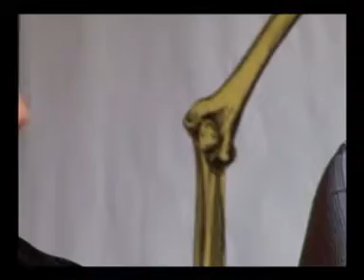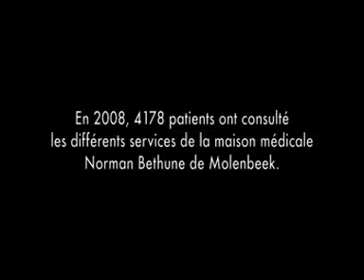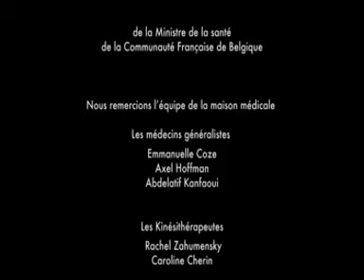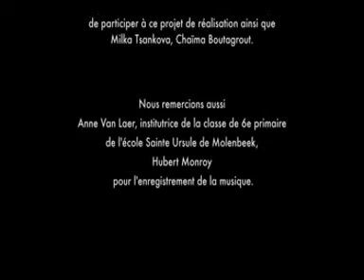Patients en Première ligne partie 02 2010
Plusieurs vagues d'immigration s'y sont toujours succédées et la commune de Molenbeek est une des plus peuplées et multiculturelles de Bruxelles. Ce film permet d'interroger les pratiques actuelles en matière de médecine communautaire